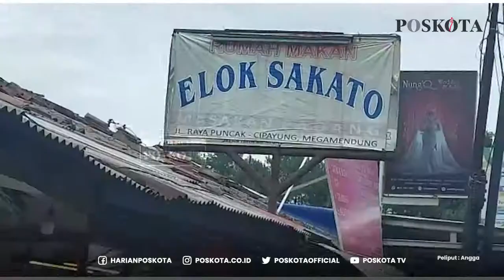JALUR PUNCAK TERPANTAU SEPI, POLISI TETAP LAKUKAN ONE WAY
BOGOR, POSKOTA. CO. ID - Kawasan Puncak di hari weekend tidak ada kepadatan antrian kendaraan.

Hal ini terlihat dari pantauan Pos Kota mulai dari Sabtu (13/11/2021) petang hingga Minggu (14/11/2021) siang mulai dari keluar Gerbang Tol Gadog sampai pertigaan arah Gunung Geulis tidak terlihat kepadatan antrian kendaraan begitu berarti.

Setelah melewati SPBU Kampung Cipayung, lalu lintas kendaraan yang menuju atas terjadi kepadatan hingga perempatan Cilember.

Waktu sebaliknya saat arah balik pada Minggu (14/11/2021) siang, situasi lalu lintas selepas Pasar Cisarua terlintah ramai lancar hingga turun kebawa Jakarta.

Sementara itu Kepala Bagian Operasional (KBO) Sat lantas Polres Bogor, Iptu Ketut Lasswarjana mengatakan saat ini lalu lintas yang dari atas menuju bawah arah Jakarta dari Puncak sedang diberlakukan satu arah.

"Satu arah (one way) dari atas ke bawah arah Jakarta sedang diberlakukan mulai dari pukul 11.43 WIB. Hal ini untuk mengurai kendaraan arah balik ke Jakarta," ungkapnya. (Angga)